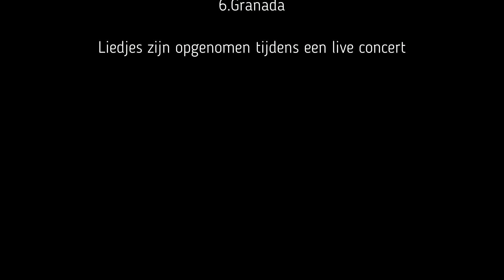Mark Enthoven & Andre Vrolijk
Mark Enthoven en accordeonist Andre Vrolijk presenteren een muzikale wereldreis met de grootste hits van nationale en internationale bodem.

Amsterdamse Grachten, Bruine ogen huilen niet, Winter in America, Volare, Let me try again, Granada ( Liedjes opgenomen tijdens een live concert)